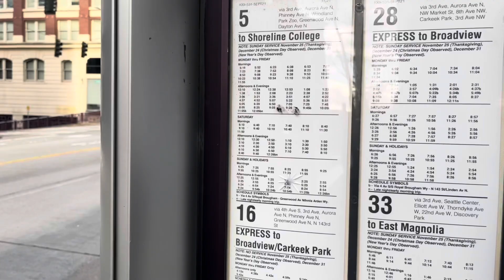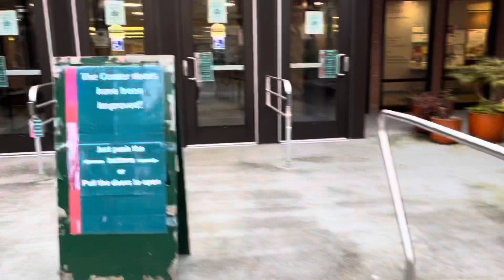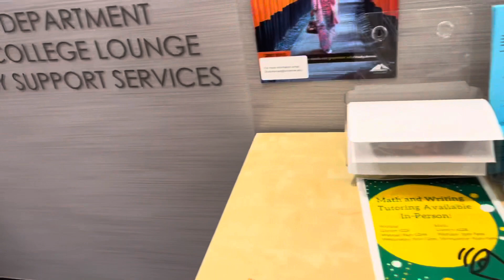College Tour|Shoreline Community college|Rady